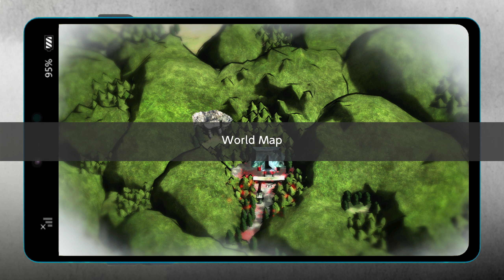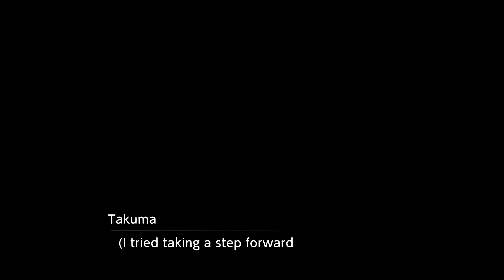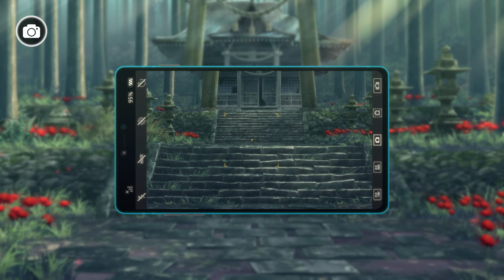Digimon Survive - Gameplay Walkthrough - Part 2 - 1440p 60FPS PC ULTRA - No Commentary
Digimon Survive - Gameplay Walkthrough - Normal Difficulty - 1440p QHD 60 FPS PC - Ultra Details - No Commentary